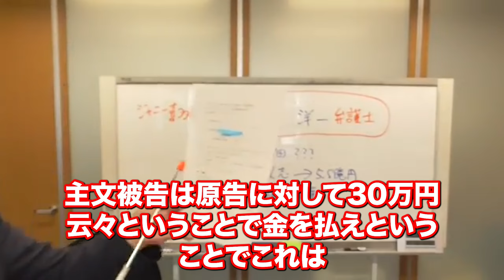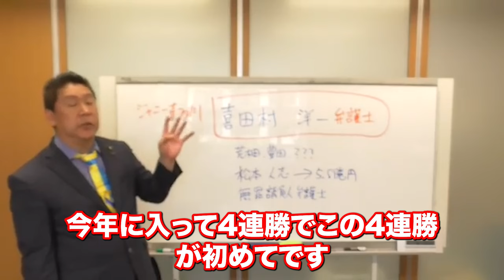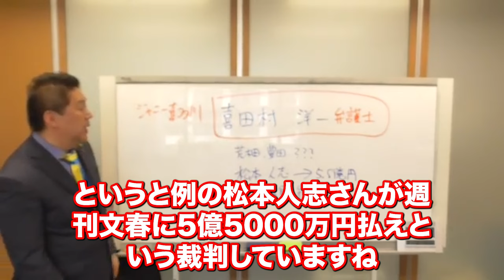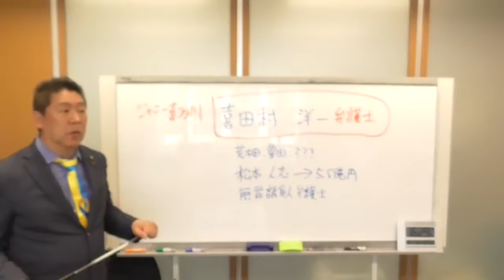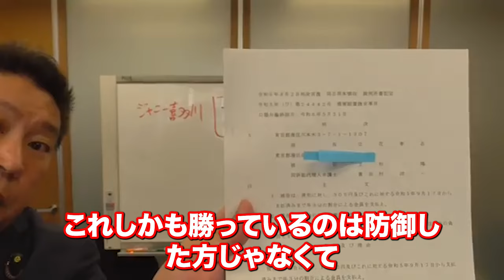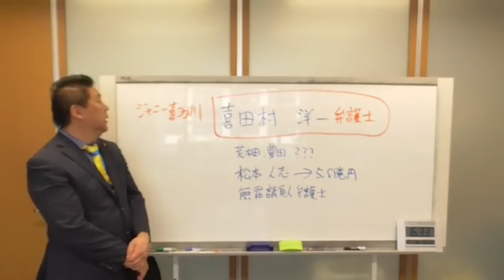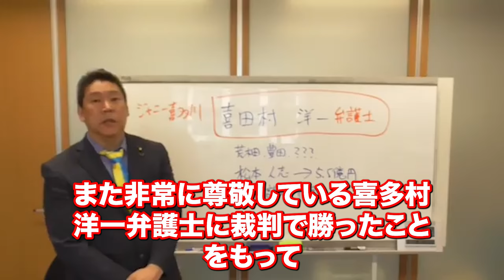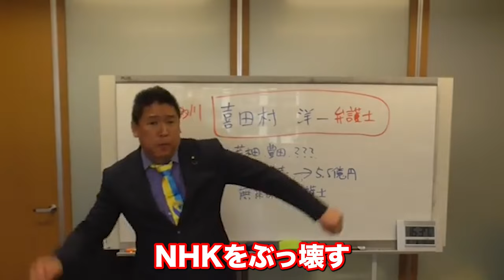『本編動画はこちら』最強弁護士に勝訴 しかも弁護士をつけない本人訴訟 政治家から弁護士資格を取るのは日本初！？NHKから国民を守る党 立花孝志党首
『本編動画はこちら』最強弁護士に勝訴しかも弁護士をつけない本人訴訟
政治家から弁護士資格を取るのは日本初！？
NHKから国民を守る党　立花孝志党首

元動画　ヤバイ！本当に日本一の弁護士相手に本人訴訟で裁判勝ってしまった。立花孝志が大尊敬している喜田村洋一弁護士に裁判勝った日

NHKをぶっ壊す！【受信料不払い編】新版　日本放送協会の放送受信料を合法的に支払わないための放送法対策マニュアル

NHKから国民を守る党 立花孝志かく闘えり　[電子書籍版]

参考動画
青山議員ら韓国に利用された「軍艦島ドキュメント」の件でNHK会長を追い詰める！

参考動画
【ぼくらの国会・第117回】ニュースの尻尾「韓国が世界にばらまく『軍艦島の嘘』はNHKから始まった？」

参考動画
NHK受信料、現行の体制はもう無理！？ 岡野タケシ弁護士【アトム法律事務所】